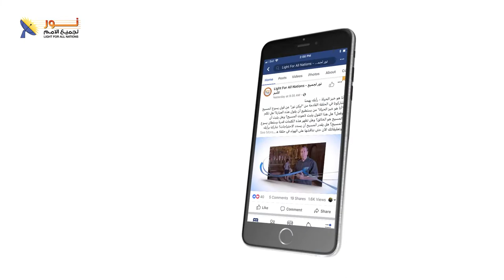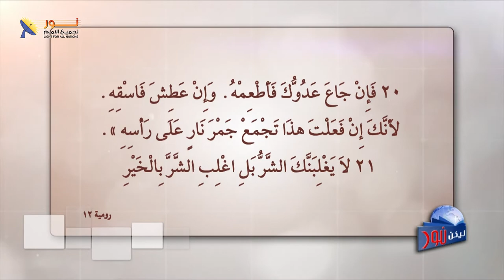ليكن نور - الحلقة ٥٨٢ - هل يدعو المسيح إلى العنف